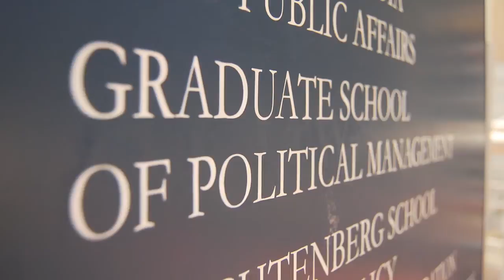GW's Master's in Legislative Affairs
The master's degree program in Legislative Affairs has launched and enhanced careers on Capitol Hill, the advocacy world, and in other fields related to Congress, such as lobbying and government relations. The program is the only master's degree exclusively devoted to the study of applied politics in the legislative arena, including political leaders and parties, congressional committees, campaigns and elections, interest groups, national security, environmental policy, and presidential relations.